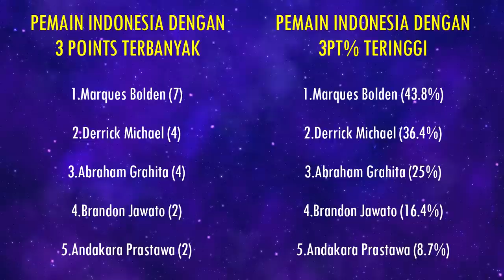Review Performa Marques Bolden di FIBA Asia Cup 2022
Tak perlu diragukan lagi, semenjak Bolden datang ke timnas Indonesia, performa timnas Indonesia menjadi meningkat drastis. Timnas yang tidak bisa bersaing di level Asia, kini menjadi tim yang diperhitungkan di Asia. Timnas kita bahkan berhasil mengimbangi permainan Australia, semua itu berkat Marques Bolden. Pada video ini, INA Basketball akan mereview performa dari Marques Bolden di FIBA Asia Cup 2022. INA Basketball akan membahas kelebihan dan kekurangan dari Bolden di FIBA Asia Cup ini.

Thumbnail: Nur Photo

Source: FIBA; Robertus Pudyanto; NBA G League; Nur Photo; Graham Denholm; Daniel Pockett; rri.co.id